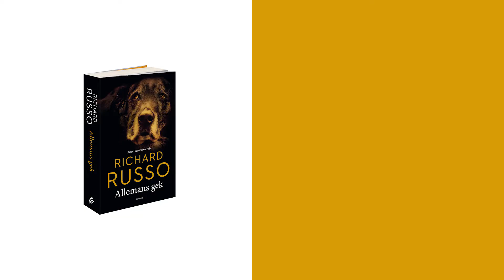'Allemans gek' is de actuele nieuwe roman van Richard Russo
ALLEMANS GEK is de nieuwe roman van Amerikaans schrijficoon en uitzonderlijk verhalenverteller Richard Russo en verschijnt 27 juni 2017.

'Toen ALLEMANS GEK uitkwam, kreeg ik veel vragen over de verkiezingen. Ze vroegen voor wie mijn personages zouden stemmen. Ja, zeer waarschijnlijk Donald Trump. Journalisten door het gehele land complimenteerden me met mijn “actuele boek”. Heel grappig, ik schrijf al meer dan dertig jaar op tragikomische wijze over de onderontwikkelde witte arbeidersklasse in een goedmoedig plattelandsstadje.’